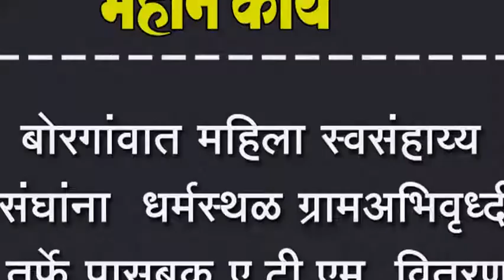बोरगांवात महिला स्वसंहाय्य संघांना धर्मस्थळ ग्रामअभिवृध्दी तर्फे पासबूक ए.टी.एम. वितरण